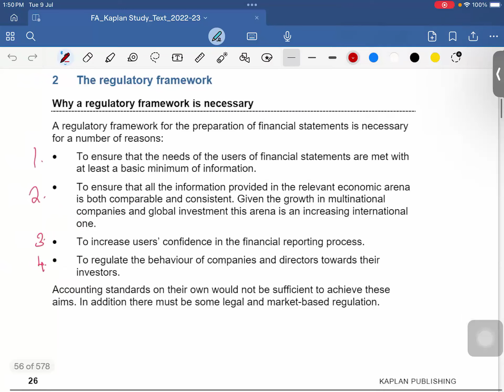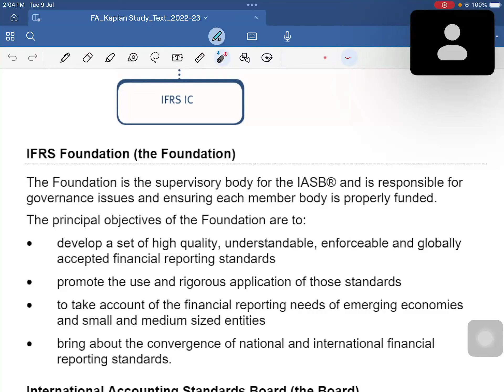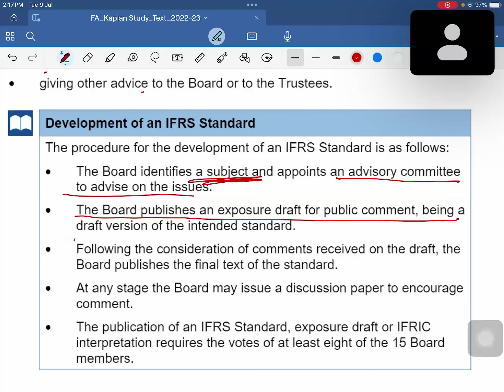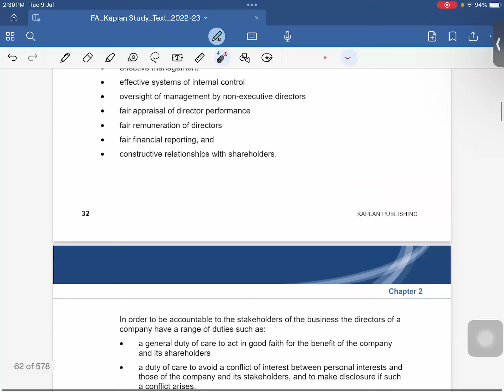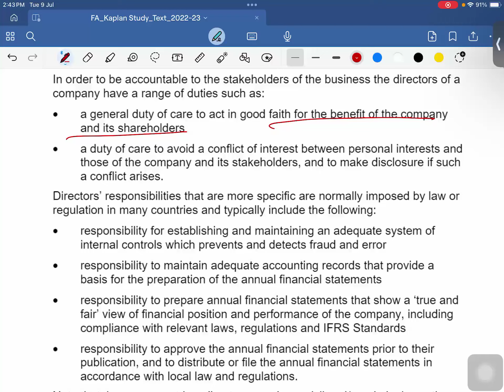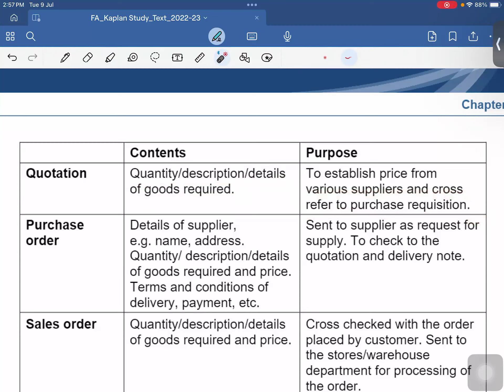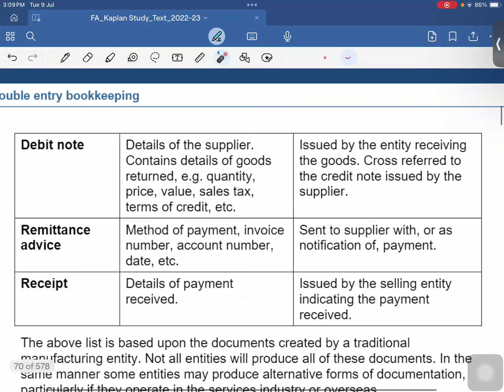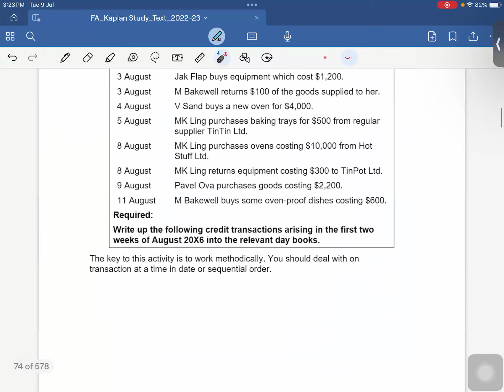3. Chapter 2, 3 Recording transactions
Recordings of the attended classes would also be made available as an add on.
Classes are available in English, Hindi & Malayalam.